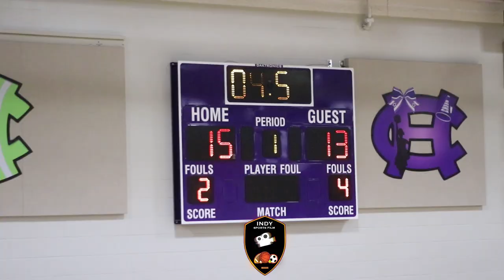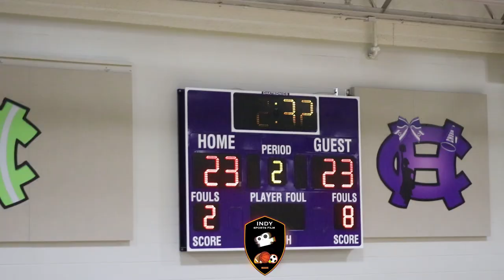ITS A SHOOTOUT! Q. Voltz and Thomas Smith set the Gym On fire with Deep threes! MUST WATCH!